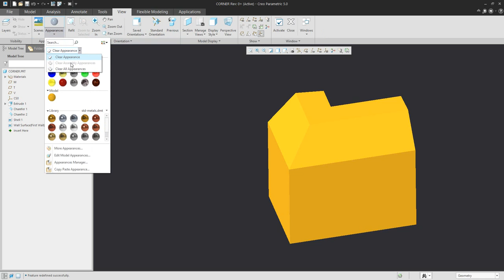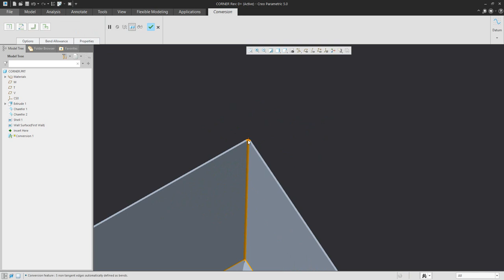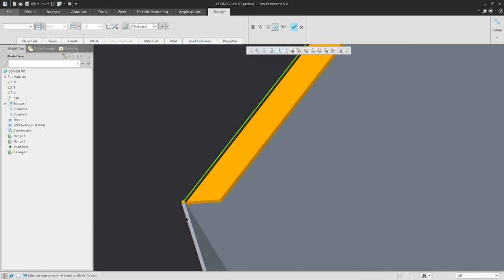Sheet Metal conversion example in Creo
Here is the example - how to use smt conversion for specific shape
Thanks for your comments and new idea for Creo tutorial